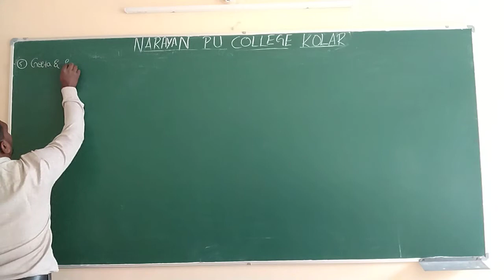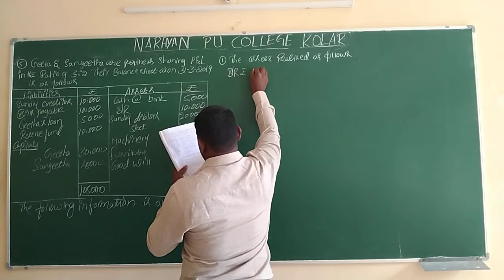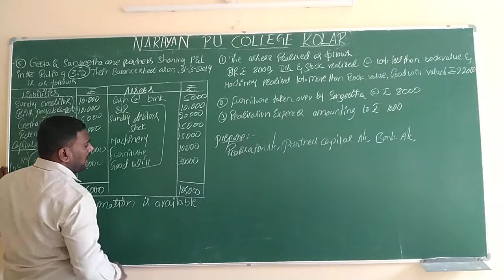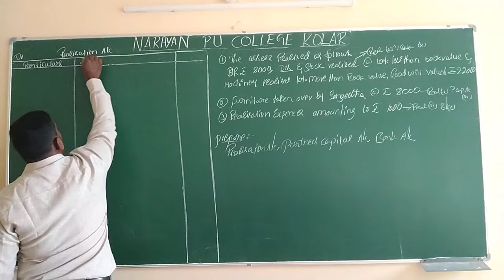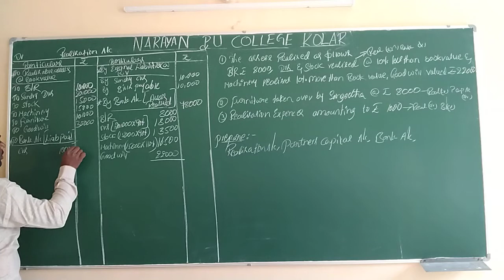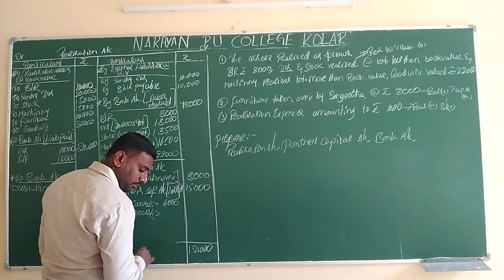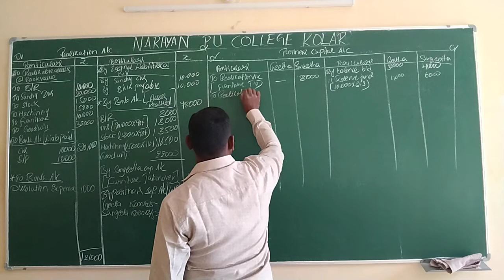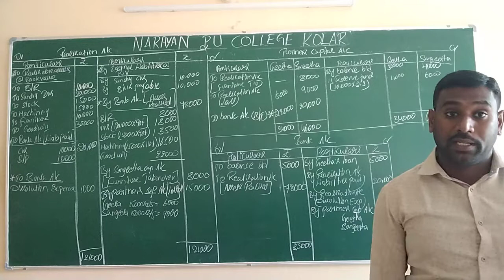2nd PUC - ACCOUNTANCY - DISSOLUTION OF PARTNERSHIP - PART - 8